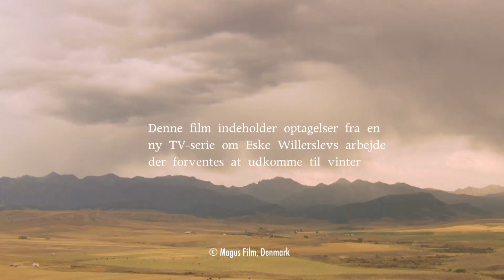Amerikas ældste skelet har fået sin arvemasse kortlagt